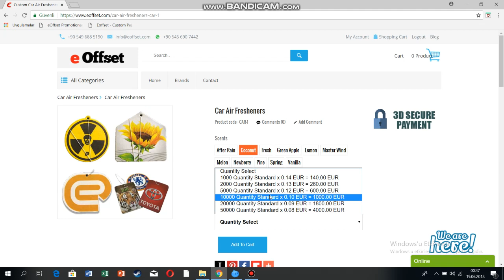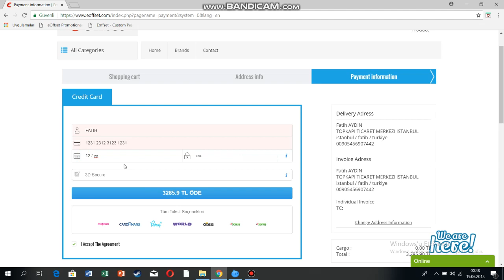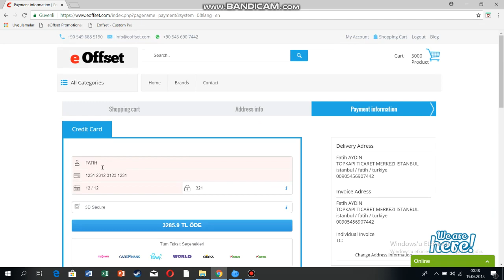How To Order Custom Car Air Freshener On eOffset.com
eOffset is a wholesale promotional products company that produces custom car air fresheners, tissue boxes, lanyards, paper cups, keychains, fridge magnets, mouse pads, wet wipes, coasters, cotton bags, paper bags and many more.

We have showed how to buy 5.000 pieces car air fresheners on eOffset.